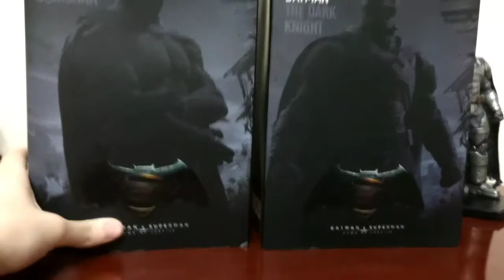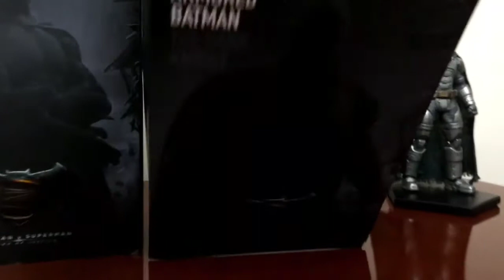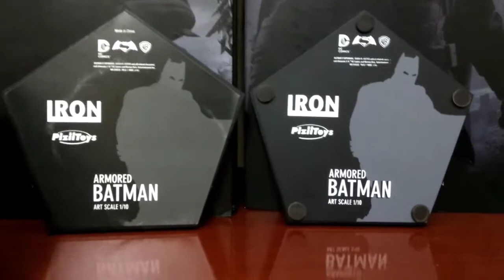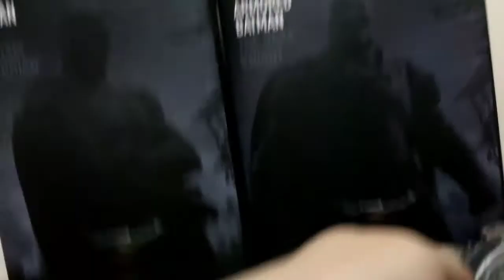Batman e Armored Batman 1/10 Iron Studios Batman V Superman | MN REVIEW IRON STUDIOS #8